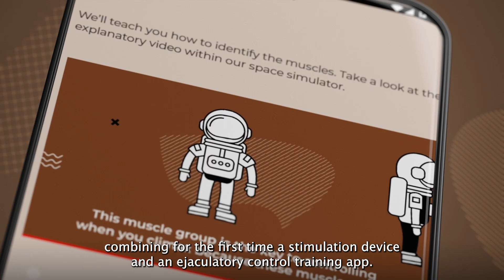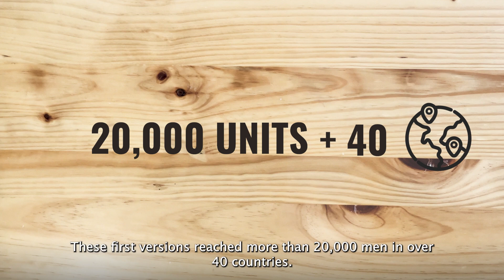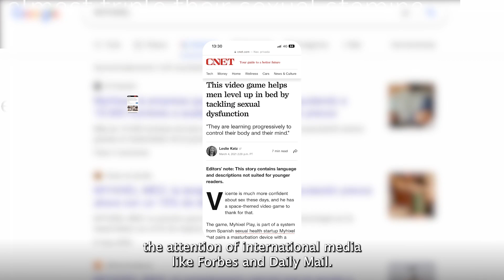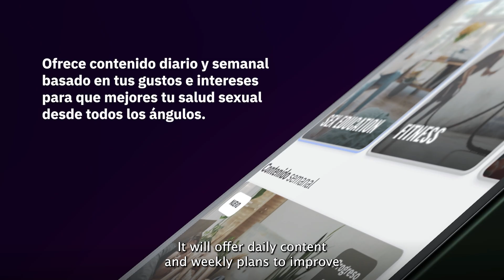How Patricia López is revolutionizing male sexual health as a female CEO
Join Patricia López, CEO and founder of MYHIXEL, as she shares her inspiring journey of creating a groundbreaking company in the male sexual health industry.

In this video, Patricia discusses the challenges she faced as a woman leading a business in a traditionally male-dominated sector, and how MYHIXEL has revolutionized men's intimate health with innovative solutions like MYHIXEL Control and MYHIXEL Ring.

Discover the story behind MYHIXEL’s international success 🌍 and the exciting future ahead, including the upcoming MYHIXEL Experience.

Don't miss this empowering story of leadership, innovation, and breaking taboos. 💪